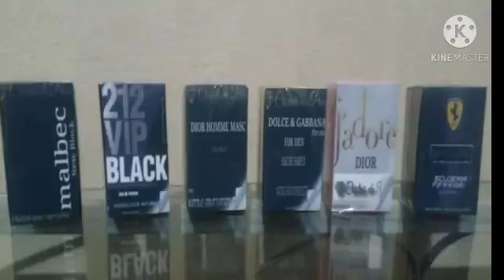MeuHobby: Fiz propaganda pra uma perfumaria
Vídeo de João Lucas